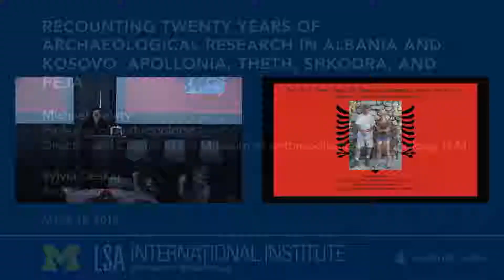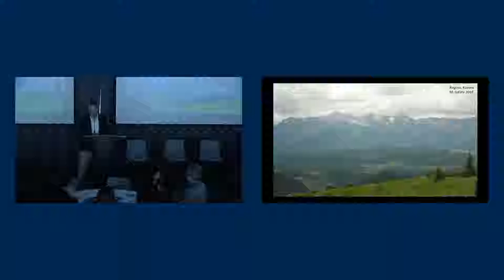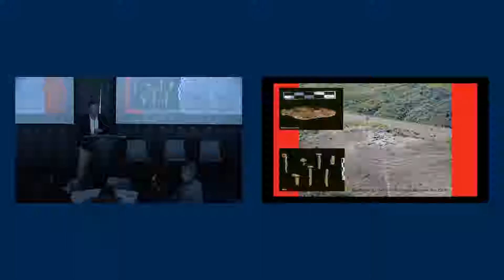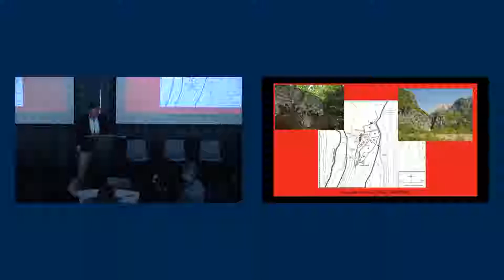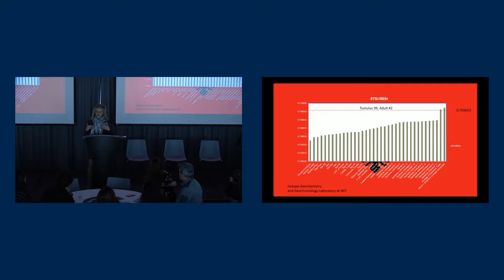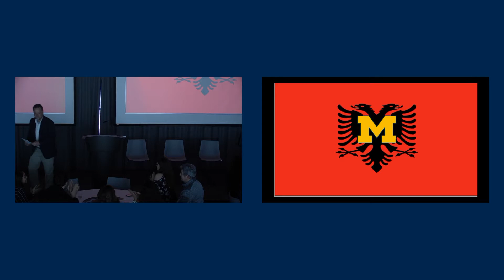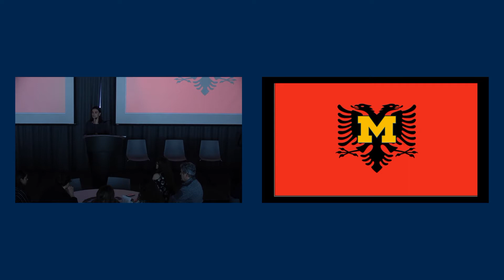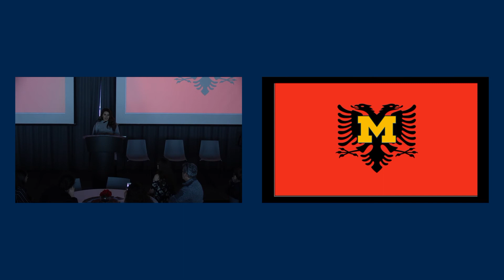Recounting Twenty Years of Archaeological Research in Albania and Kosovo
Weiser Center for Europe & Eurasia lecture by Michael Galaty, professor of anthropology, director and curator at the Museum of Anthropological Archaeology, U-M; and Sylvia Deskaj, archaeologist.

Lecture followed by presentations from students who received the Albanian Community Fellowship from the Weiser Center for Europe and Eurasia.